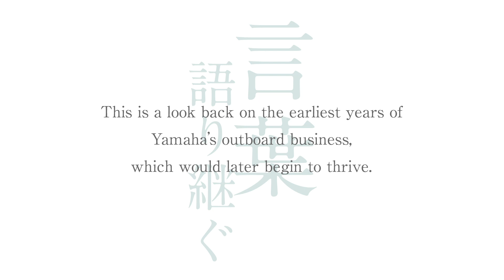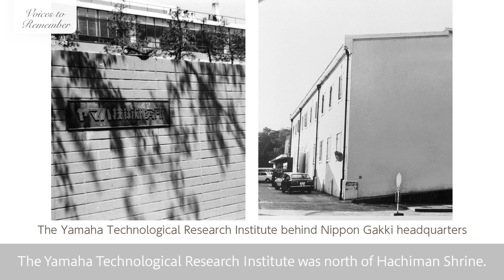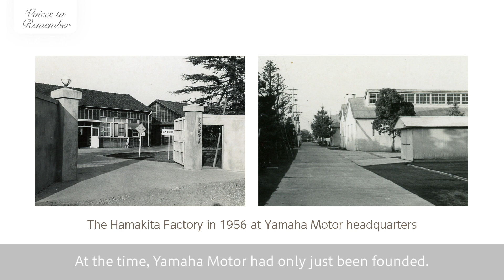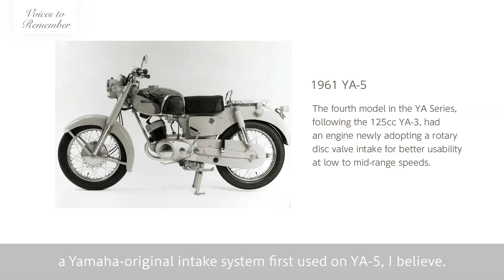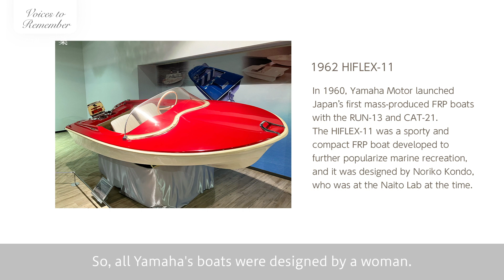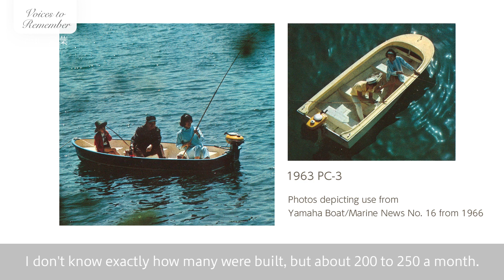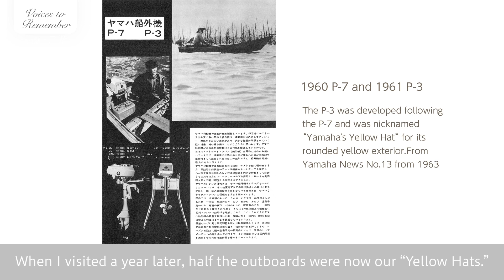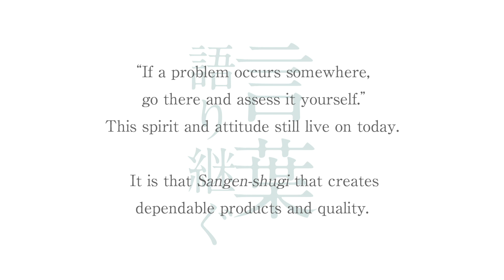VOICES to Remember Vol.05 : Outboard motor P-7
A defining ideal that must be passed down...
Records of success that must be preserved...
What did Yamaha’s pioneers feel, desire, and confront?
Hear them tell their stories
in their own voices for future generations.

Outboard motors were the second business Yamaha Motor took on following its initial venture into motorcycles. After entering the market, it was the release of the company’s second model—the 3 hp P-3—that won Yamaha’s marine products a strong reputation. Engineers from the time look back on how the development of “Yamaha's Yellow Hat” accelerated the motorization of Japan’s coastal fishing industry.